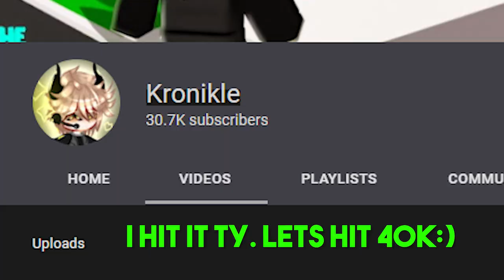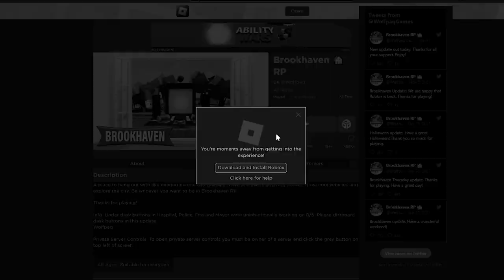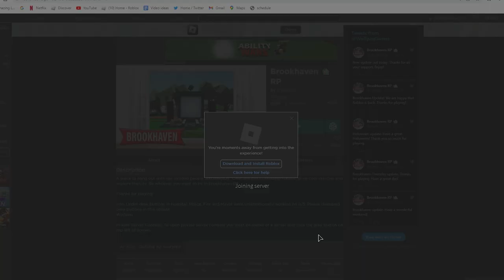I Did Your FUNNY Brookhaven Ideas.. (Insane)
So in todays video i decided to do your funny brookhaven challenges and ideas and it was FUNNY!

Follow My Kronikle Roblox Account!

brookhaven secrets
brookhaven, but i can't touch color red
brookhaven catching online daters
brookhaven oders